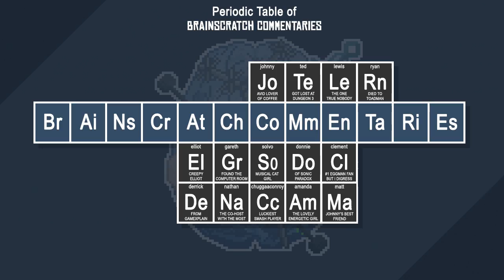God of War II - Part 5: KIDney Stones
After Kratos was the God of War for all time, he went back in time and threw a hissy fit. No one else liked this so now Kratos has to rage harder at the gods. It's God of War II!